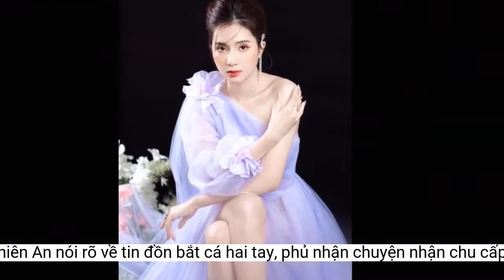Thiên An nói rõ về tin đồn 'bắt cá hai tay', phủ nhận chuyện nhận chu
Thiên An cho biết không hề qua lại với người đàn ông tên T và sẵn sàng tiến hành hoạt động pháp lý phù hợp với page đưa tin sai sự thật về cô.Người đẹp phân trần cô và T qua lại không đúng sự thật: "Trong những tin nhắn với anh T chỉ toàn là hình ảnh, ngoài ra không có bất cứ thông tin gì xác nhận người đang qua lại với anh T là mình-Thiên An. Còn tin nhắn trên là cuộc nói chuyện giữa mình và chị vợ anh kia trao đổi, lúc đó mình mới biết chuyện bị mạo danh, ai đó đã sử dụng thông tin của mình để liên lạc, nhắn tin với T. Người tên T này và mình - Thiên An không hề quen biết nhau ngoài đời thực. T chỉ chat với kẻ mạo danh nào đó trên danh nghĩa là mình. Và mình cũng lên bài đính chính mình chỉ sử những tài khoản trên - có ảnh. Đừng dựa vào một page không rõ nguồn gốc đăng những thông tin sai lệch".
Nữ diễn viên cho biết T là một chủ thầy xây dựng nhà của cô, đồng thời cô không phủ nhận về việc được T ưu ái và tặng riêng một bản vẽ thiết kế ngôi nhà. Tuy nhiên trong quá trình làm việc T làm việc trực tiếp với mẹ không hề liên quan đến người đẹp: "Trong khi xây nhà sẽ có những vấn đề phát sinh xảy ra ngoài dự tính nên giữa nhà mình và anh T có một số khúc mắc nhưng cũng đã giải quyết trong yên bình và anh T đã xóa bài đăng của anh ấy trên Facebook .Và trong bài viết của anh T không có thông tin nào cho rằng mình đang trong mối quan hệ yêu đương với anh ấy, cũng như ngôi nhà mình đang sống là do anh ấy xây tặng cho mình. Những thông tin các lan truyền là do mọi người tự suy diễn và đưa ra kết luận sai lệch, không đúng sự thật".
Về thông tin anh trai Thiên An nợ 2 tỷ đồng và nhờ gia đình bạn trai cũ trả nợ, cô hoàn toàn phủ nhận và không quên nói thêm: "Không bao giờ có chuyện trả nợ giúp gia đình mình xảy ra đâu". Còn phần tiền chu cấp nuôi dưỡng con gái, người đẹp chia sẻ gia đình bạn trai cũ đang dừng việc này khoảng hơn nửa năm nay: "Lần cuối cùng, mình nhận được chu cấp nuôi con là vào tháng 3/2022. Trong phần tin nhắn chuyển khoản đính kèm, mọi người thấy có tháng mình nhận được 8 triệu là vì tháng trước không gửi nên dồn lại chuyển một lần 8 triệu. Phần 7 triệu cũng tương tự như thế, tháng 10 không gửi nên tháng 11 gửi 7 triệu. Và thông tin mẹ bạn ấy chu cấp 5 triệu, bạn ấy chu cấp 10 - 15 triệu là hoàn toàn không có. Xin đừng thêu dệt thêm những vấn đề xung quanh chuyện này nữa. Mình và gia đình "bạn ấy" đã không còn liên quan bất cứ điều gì nữa".
Cuối cùng Thiên An cho biết cô đang thu thập các thông tin sai sự thật do một page đăng để làm việc với luật sư. Nếu page này không có động thái gỡ bài, công khai xin lỗi nữ diễn viên khẳng định sẽ tiến hành các hoạt động pháp lý cần thiết. Người đẹp luôn cố gắng bảo vệ và nuôi dạy con, cô nói thêm: "Mình không muốn liên quan đến bất kì vấn đề nào với phía "bên kia"nữa. Mỗi người mỗi cuộc sống, ai cũng có dự định riêng cho tương lai của họ. Xin đừng lan truyền những thông tin, sai lệch, tiêu cực và xin để cuộc sống của mẹ con mình được yên bình. Mình tin các bạn sẽ biết chọn lọc thông tin đúng đắn, để không bị những câu chuyện tiêu cực làm ảnh hưởng đến cảm xúc một ngày của các bạn. Chúc các bạn sức khỏe. Trân trọng!".
Mới đây trên trang cá nhân, Thiên An đã đăng tải một tâm thư nhằm nói rõ về một số tin đồn thất thiệt liên quan đến cô. Đồng thời người đẹp cho biết lần cuối cùng cô nhận được chu cấp nuôi con từ phía bạn trai cũ chính là vào hồi tháng 3 vừa qua.
Thiên An mong muốn ồn ào trên sớm khép lại để cuộc sống của hai mẹ con cô trở về yên bình như trước đây
Vào sáng ngày 4/12, trên một số diễn đàn bất ngờ lan truyền thông tin Thiên An đã "bắt cá hai tay" trong khoảng 4 năm nay. Một số người còn cho rằng cô nàng có hành động tình ái không rõ ràng khi quen biết Jack và một số người đàn ông khác. Ngay lập tức nữ diễn viên nhanh chóng trở thành tâm điểm của cư dân mạng, thậm chí cô vô tình nhận về những ý kiến tiêu cực dù chưa chính thức giải thích về nghi vấn trên.
Lời đầu tiên Thiên An khẳng định đây là lần duy nhất cô lên tiếng về tin đồn trên: "Về vấn đề cho rằng mình quen một người tên T khi đang trong một mối quan hệ khác thì mình xin khẳng định là không có chuyện đó xảy ra. Mình là người được nhiều người theo dõi nên hình ảnh hay thông tin của mình được cung cấp trên mạng là một việc rất bình thường, kể cả địa chỉ nhà mình (vì lúc trước nhà mình có mở quán ăn)".
Người đẹp cho rằng cô đã bị ai đó mạo danh để liên lạc, nhắn tin với T
Thiên An